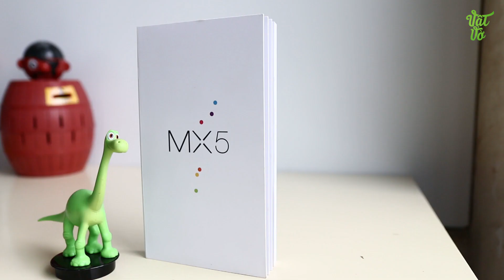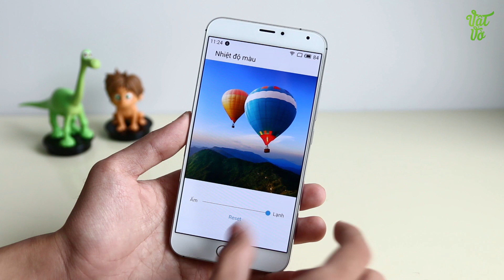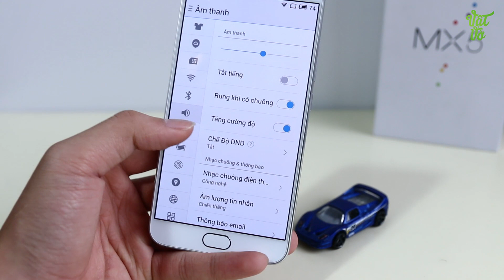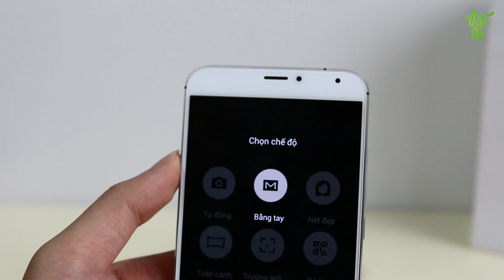Vật Vờ| Mở hộp Meizu MX5 chính hãng: có tiếng việt, vân tay rất nhạy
Giới thiệu, so sánh smartphone Meizu MX5 chính hãng mở hộp, so sánh,camera,đánh giá,trải nghiệm Meizu MX5 chính hãng Các bạn có thể tìm kiếm video mở hộp, đánh giá chi tiết, hiệu năng, thời lượng pin, camera, so sánh, tư vấn nên mua, sản phẩm Meizu MX5 chính hãng tại Vật Vờ channel.

- Video Đánh giá, review chi tiết Meizu MX5 chính hãng
- Có nên mua Meizu MX5 chính hãng không?
- Mua Meizu MX5 chính hãng ở đâu giá tốt, uy tín?
- Meizu MX5 chính hãng ở đâu giá rẻ, uy tín, chất lượng?
- Video Mở hộp Meizu MX5 chính hãng/xách tay
- Video Đánh giá, review chi tiết Meizu MX5 hàng chính hãng, chất lượng
- Video Đánh giá chi tiết camera Meizu MX5
- Video Đánh giá chi tiết thời lượng pin Meizu MX5
- Video đánh giá chất khả năng chơi game Meizu MX5
- Giá tiền, giá bán xách tay/chính hãng của Meizu MX5
- Mua Meizu MX5 chính hãng ở đâu rẻ nhất được tặng kèm cái gì
- Mua Meizu MX5 chính hãng rẻ nhất Hà Nội/Hồ chí Minh
- Hướng dẫn sử dụng Meizu MX5 chính hãng
- Các tính năng nổi bật, đặc biệt, hữu ích trên Meizu MX5 chính hãng
- Hướng dẫn mua/kiểm tra/check Meizu MX5 chính hãng cũ/2hand/second hand/qua sử dụng
- Meizu MX5 chính hãng bền, tốt, cảm ứng mượt, camera chụp đẹp không?